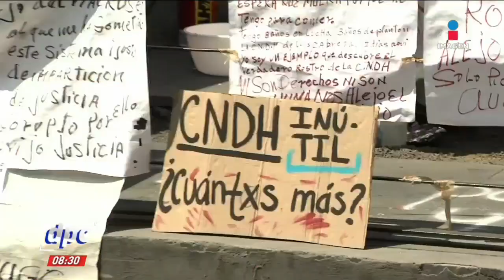Que ya no haya más madres llorando por la muerte de sus hijas: Yesenia Zamudio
Erika Martínez y Yesenia Zamudio, madres de hijas violentadas, manifestaron que la toma de las instalaciones de la CNDH obedece a los pocos o nulos resultados que las autoridades locales y federales obtienen para resolver casos de violación o feminicidio.   08 septiembre de 2020